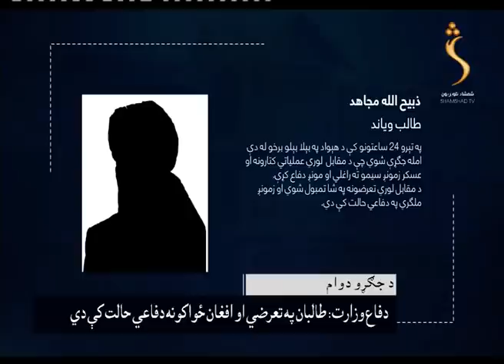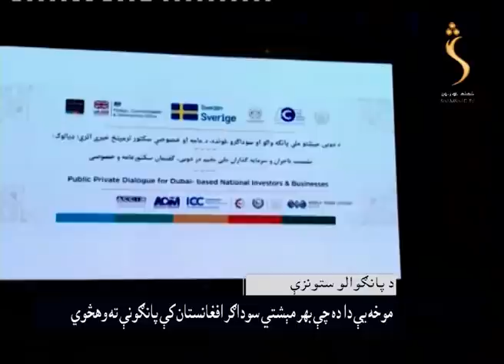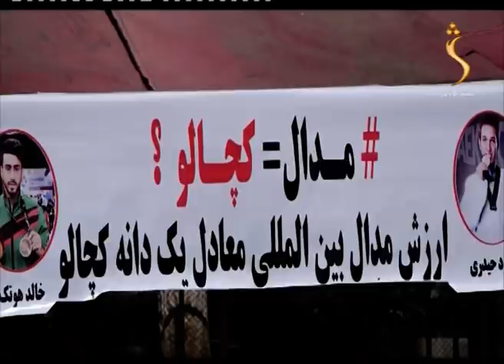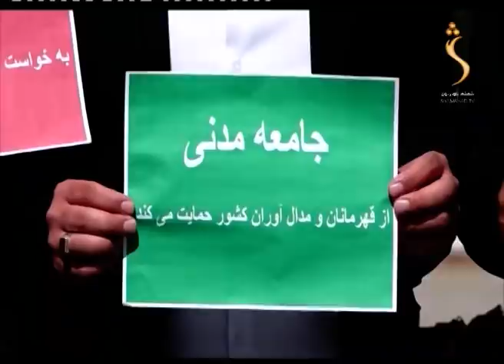Shamshad News - 13.09.2020 | پښتو خبري ټولګه - جمهوریت او اوربند جنجالي موضوعات دي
Satellite: Yahsat 52.5E
Downlink Frequency: 12015 MHz
Symbol Rate: 27500 MS
DVBS2/8PSK
Polarization: Horizontal
FEC: 3/4